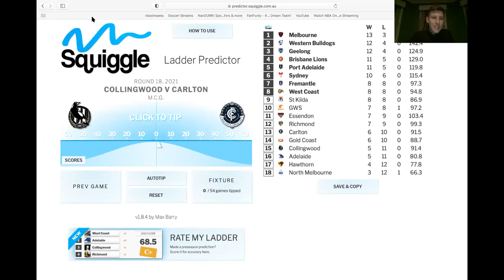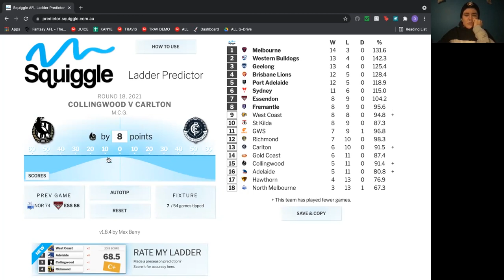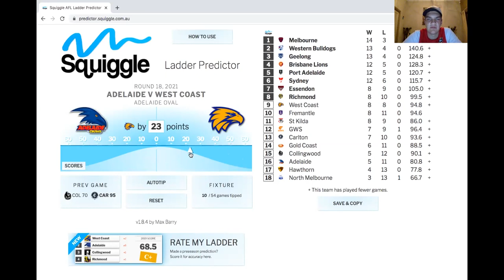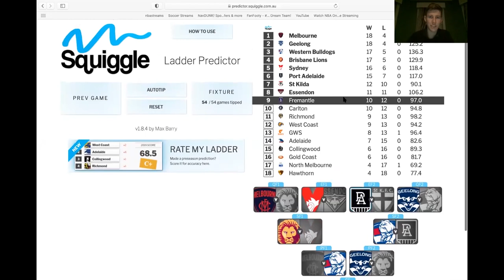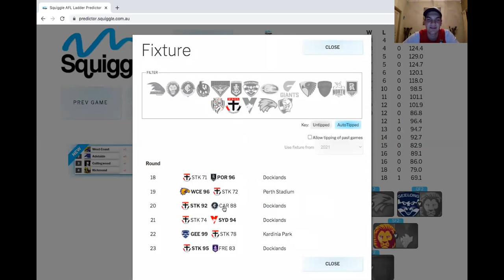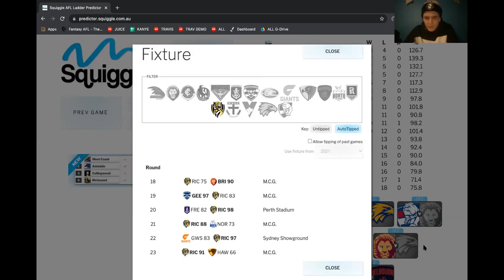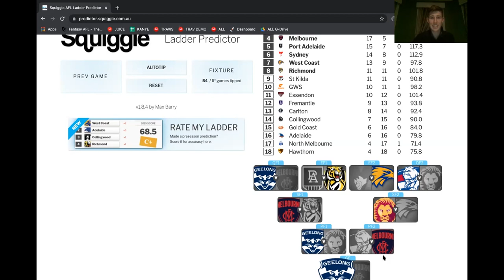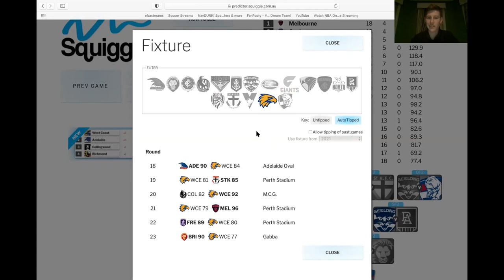AFL ladder predictions 2021- Who will be the closest?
The boys regather but this time for ladder predictions, with Dylan trying to not be biased towards his saints!

Ladder Reveals at 11:30